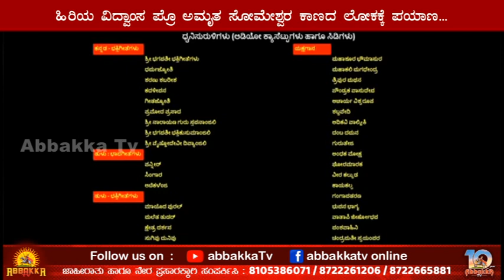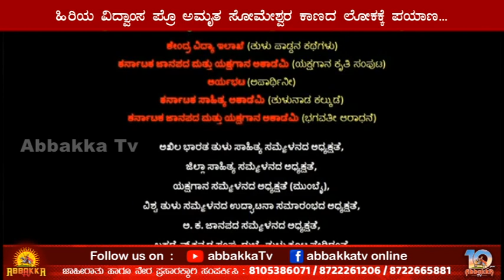Amrutha Someshwara|ಹಿರಿಯ ವಿದ್ವಾಂಸ ಪ್ರೊ ಅಮೃತ ಸೋಮೇಶ್ವರ ಕಾಣದ ಲೋಕಕ್ಕೆ ಪಯಾಣ...